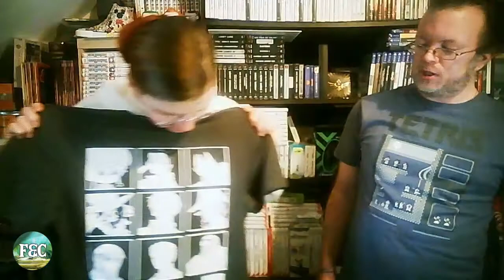Visite magasin Primark Strasbourg deuxième round (des t-shirts à gogo)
Visite du magasin Primark Strasbourg deuxième round
Des t-shirts, des t-shirts et encore des t-shirts